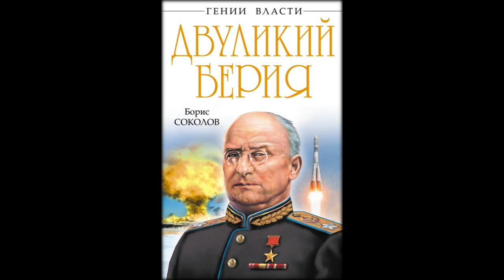У Анны Плетневой диагностировали психическое расстройство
Певица часто нарушает правила безопасности, выступая на сцене. Так, в субботу Анна Плетнева и Алексей Романоф представляли авторское шоу «Сильная девочка» в клубе «Известия Холл», и артистка спрыгнула со сцены в толпу зрителей во время исполнения трека «Роман».
Ситуация вышла из-под контроля, но вокалистка была довольна контактом с поклонниками, которые унесли ее на расстояние 20 метров от сцены.